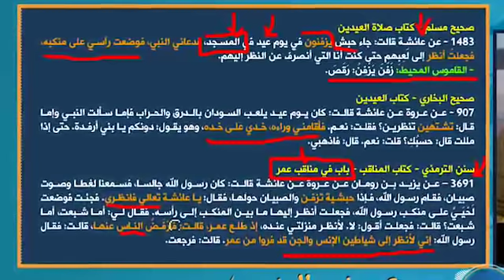شاهد : متصل مغربي يكمل رقصة عائشة في ميكروفون المغرب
مقطع من فضيحة لعائشة كل ليلة - 13 - عائشة راعية مهرجان موازين للغناء و الرقص / شهر رمضان 1440 هـ
موسم خاص بشهر رمضان لبرنامج ميكروفون المغرب.

يعاد على الساعة 3 مساء بتوقيت غرينيتش.

برنامج ساخن يهتم بقضايا الساحة المغاربية..
من تقديم المهندس المغربي هشام الأشقر ..

حصريا على:
قناة فدك: هوتبيرد 12520 عمودي.
قناة صوت العترة عليهم السلام: نايلسات 11354 عمودي.